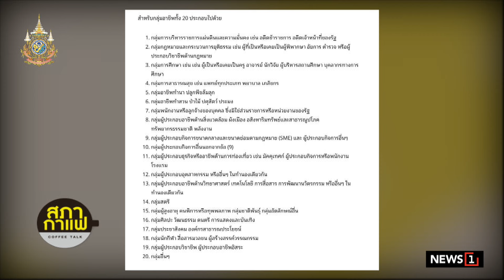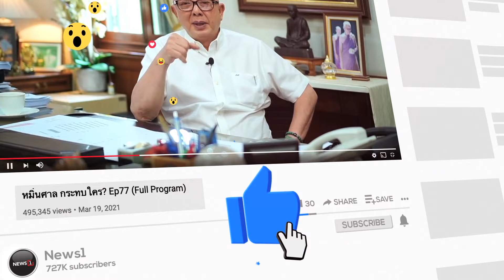เลือกสว.ใหม่คือนวัตกรรมการเมืองหาคนให้ประเทศ! : จับประเด็น สภากาแฟเวทีชาวบ้าน 230267